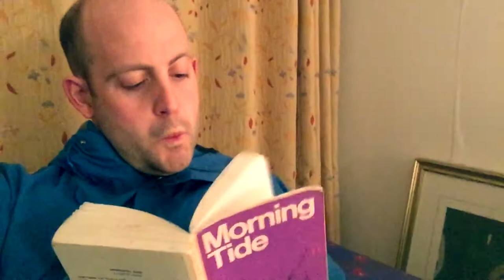A Dh' innse na Fìrinn | Eoghan Stiùbhart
THE MAGIC IS BACK!!! Eoghan and Eoghan have the band back together for one more FilmG whirlwind and this time they have company. You can't stop "The Man They Tried To Ban".